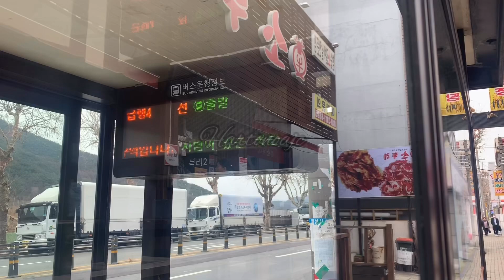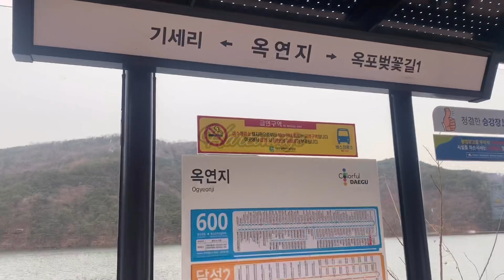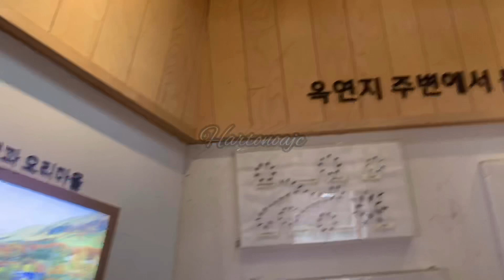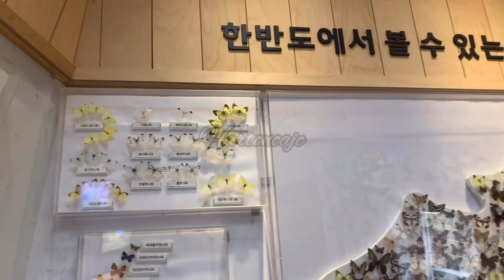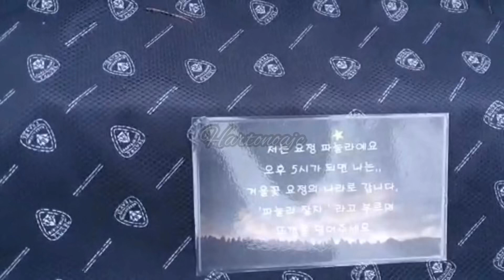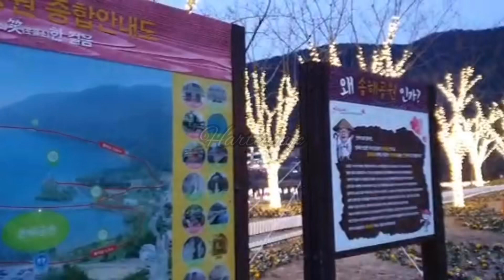JALAN JALAN DI KOTA KELAHIRAN KIM TAEHYUNG BTS |SONGHAE GONGWON DAEGU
Di liburan imlek atau yang di sebut solnal kali ini saya bersama kawan2 TKI lainnya memanfaatkan kesempatan untuk refreshing ke tempat wisata yang berada tak jauh dari tempat kerja saya

sekaligus tempat tinggal di korea selatan tepatnya di Kota Daegu  Korea Selatan
Terimakasih